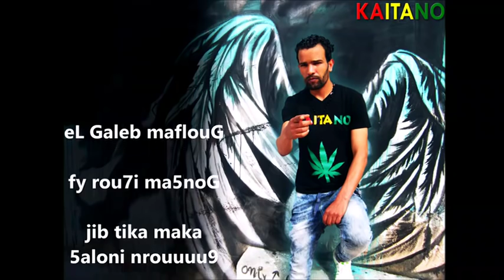Kaitano 2015 Galb Mafloug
Dédicace lewled El Banlieue .
Kaitano
Galb Mafloug
Beat by Mahfoudhi
Mixing & Mastering by Mahfoudhi